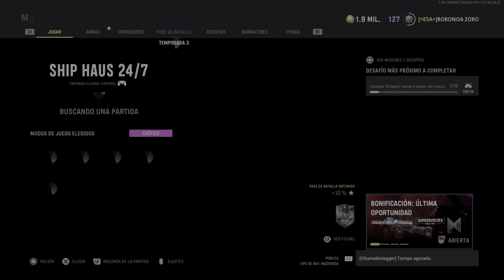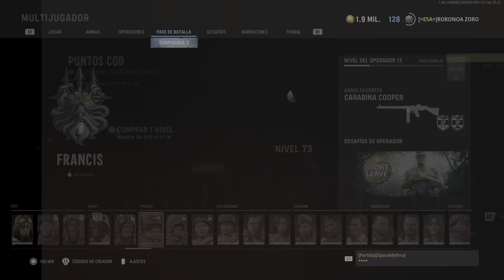Call of Duty: Vanguard_20220529202347